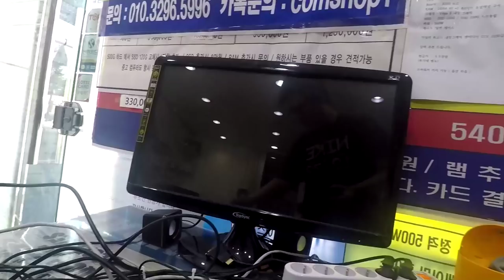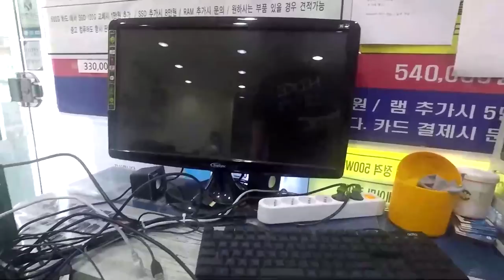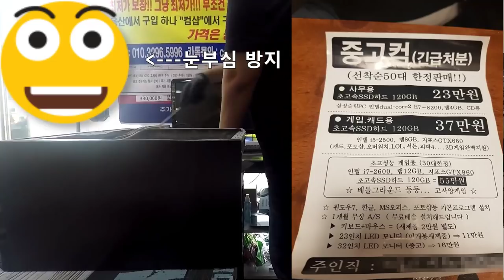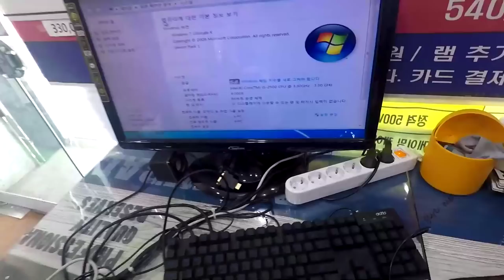PC방 컴퓨터 구입 하지마세요(Feat. 컴퓨터 자동차 트렁크에 넣지마요)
안녕하세요 ^^

게임회사영업13년 근무 경력이 있는 컴퓨터 수리 하는 사람 입니다.

감사합니다 ^^